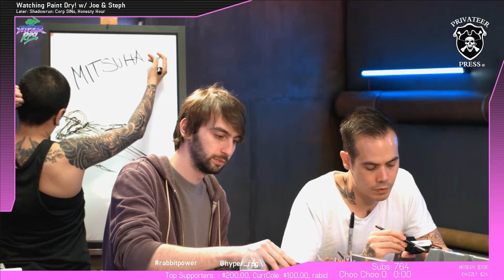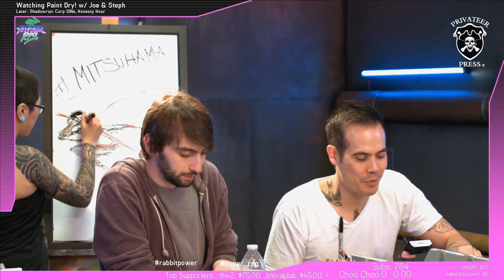Watching Paint Dry | Episode 7 | Joe, Steph, and Nate!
On Watching Paint Dry our host Viking_Lass repairs the ‘Mechs that are damaged during the Friday firefights on Death From Above with the help of special guests!

Viking_Lass is out sick today, so lots of people stopped by to hang out including Steph from DFA, Nate, and Tony from Shadowrun.